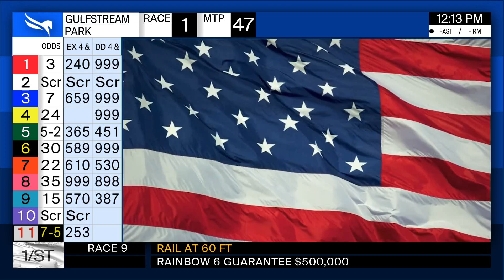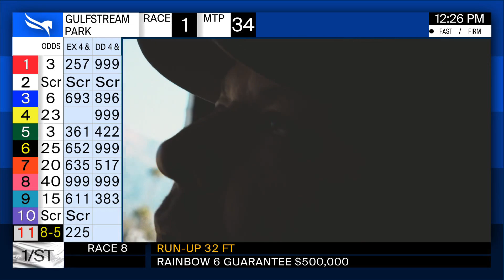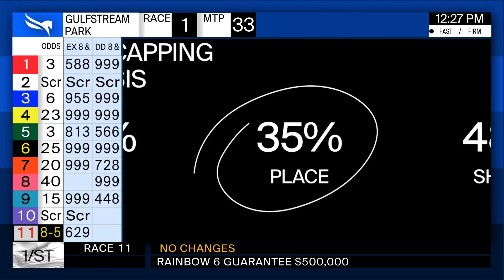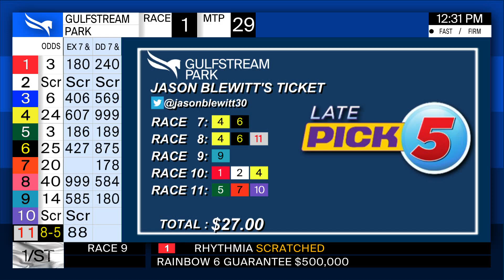Gulfstream Park Handicapping Show April 5, 2020